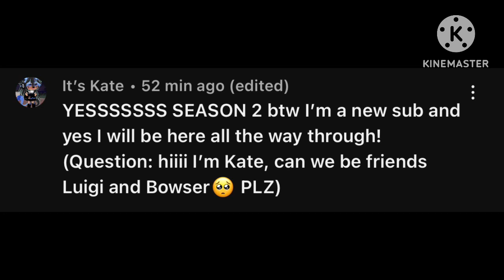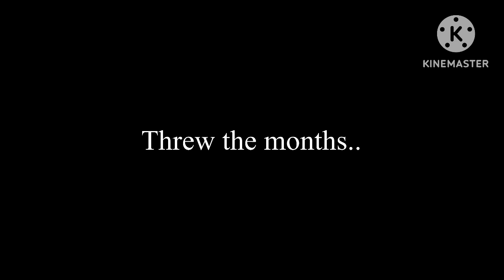nemesis’s to lovers (part 12/season 2 vid 2)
Bowuigi